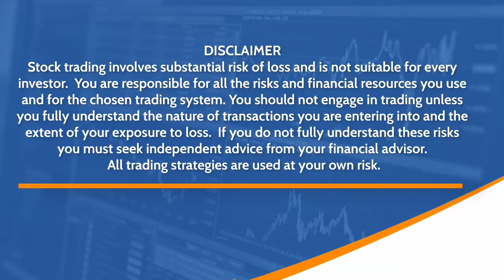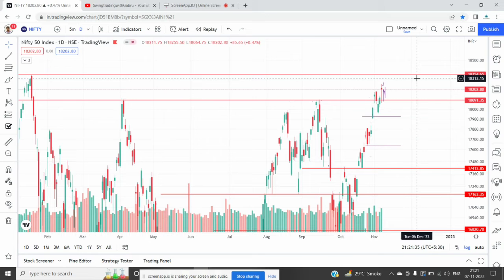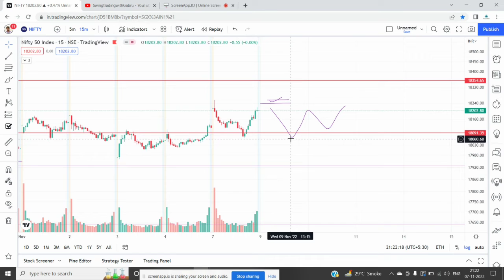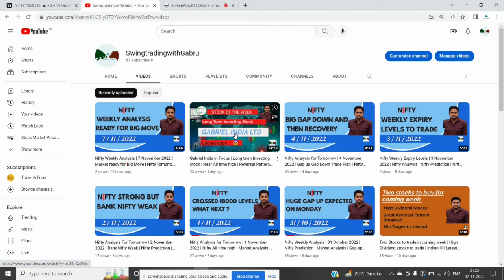Nifty Analysis for Tomorrow | 8 November 2022 | V shape recovery in Market today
swingtradingwithgabru niftytomorrow Nifty Analysis for Tuesday | How Market will perform tomorrow | Nifty Prediction | Stock Market in Hindi | शेयर बाजार हिंदी में | निफ्टी विश्लेषण | कल कैसा रहेगा निफ्टी का प्रदर्शन | शेयर बाजार की खबरें हिंदी में

Topics Covered:
How to Analyze chart pattern
How to draw trend line
How to trade trend line
How to find major support and resistance
How to trade How to trade with confidence
Nifty Analysis
Nifty Tomorrow
Nifty 8 November 2022
Nifty prediction
Nifty Levels for tomorrow
How to place target stop loss
risk management
V shape Analysis
Tomorrow Bank Nifty Gap up or Bank down
Bazaar Aaj aur Kal
Gap trading strategy
Why Market open Gap up or down
Bank nifty short straddle
Top ten penny stock
Kal Ka market kaisa rahega Nifty
Market trend tomorrow
Tomorrow market will go up or down
How to identify a trend line
What is trendline on graph
What are three types of trend line
Is nifty bullish or bearish tomorrow
how will nifty react tomorrow
how do you know if nifty go up or down
Nifty analysis
Nifty target 2022
will nifty touch 22000
nifty 25000
Bank nifty trade
What is support and resistance
what is best indicator for support and resistance
how to calculate support and resistance
how to do risk management trade setup for tomorrow
which levels to trade tomorrow
Monday trade talks
DII FII movements in which stock
Nifty range breakout
Nifty Weekly Breakout
Gap up trading strategy
Nifty in Range
Nifty Break out
Bank Nifty trade Tuesday
Tuesday talks